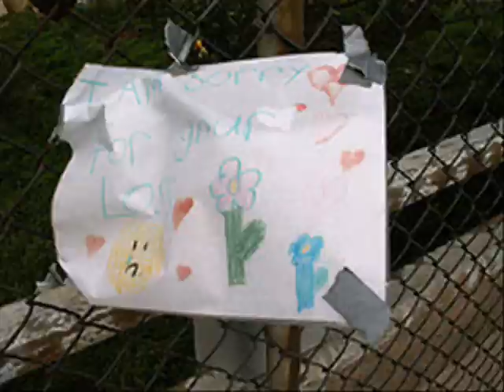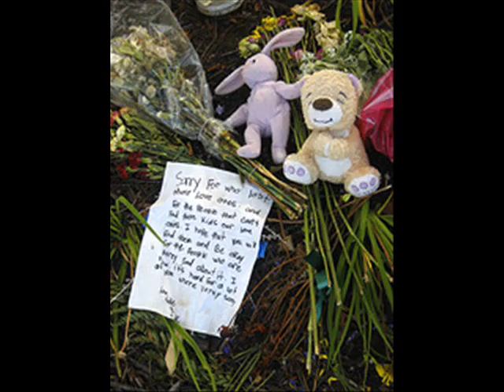Minneapolis bridge collapse